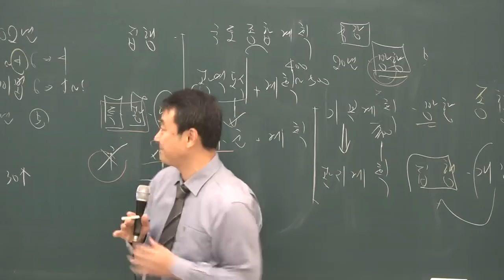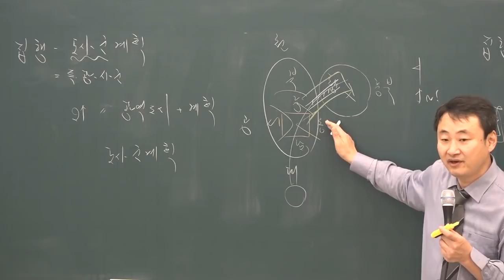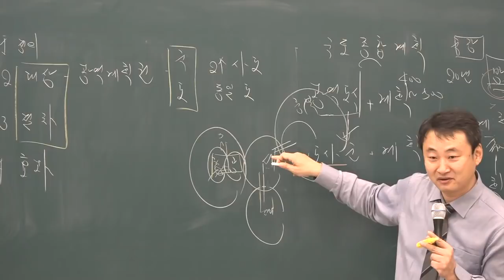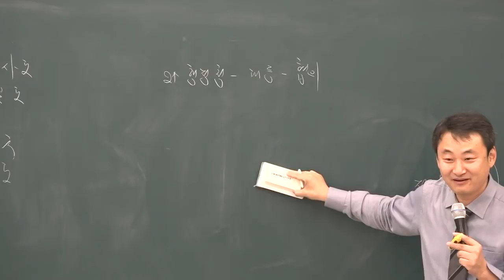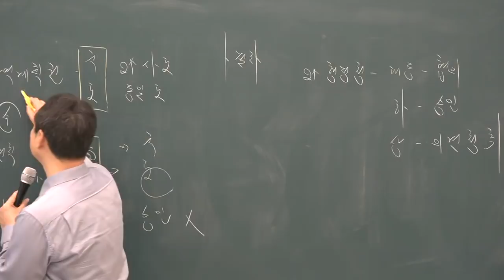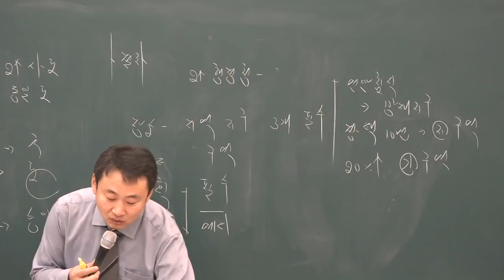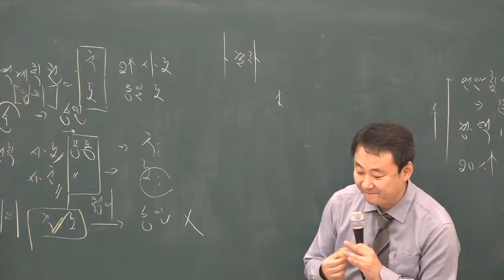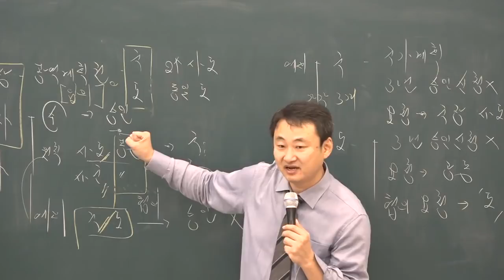[공전무] 2019년 공인중개사 부동산공법 기본이론 1-2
원,